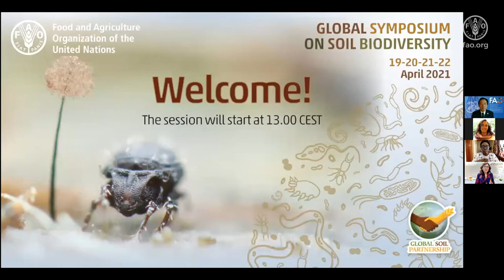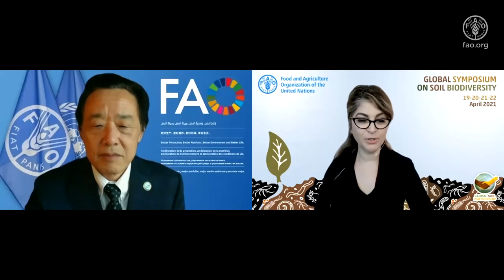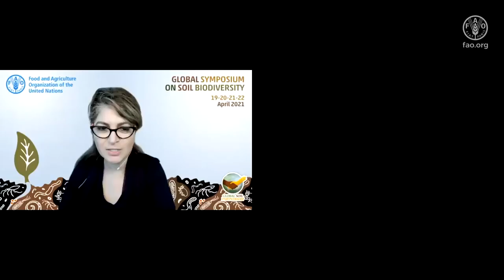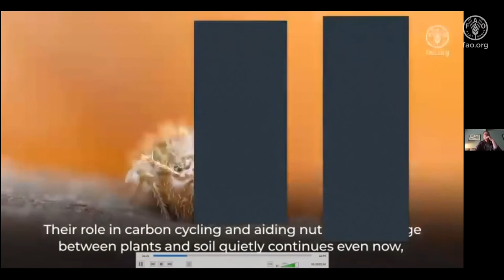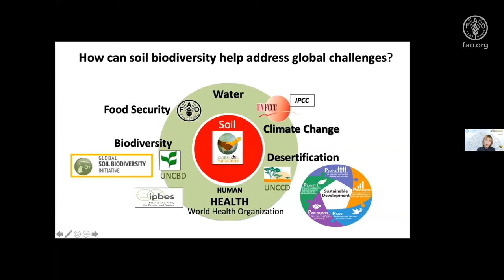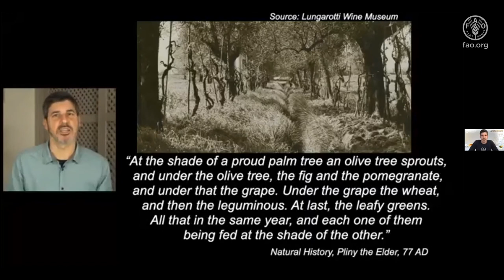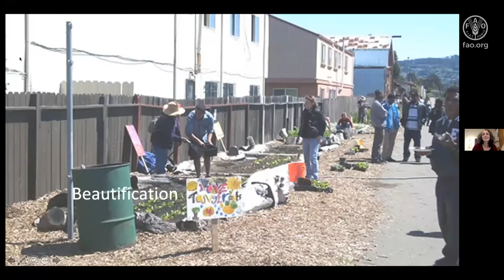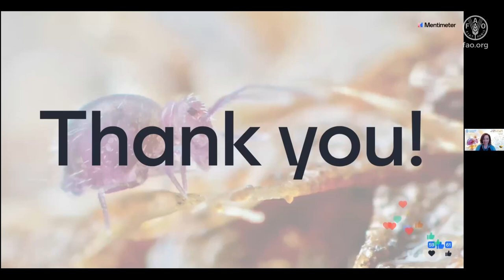Sesión Plenaria - Día 1- Simposio Mundial sobre la Biodiversidad del Suelo 2021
Esta es la grabación de la sesión plenaria del primer día del Simposio Mundial sobre la Biodiversidad del Suelo, el 19 de abril de 2021. Durante la ceremonia de apertura, varios oradores invitados destacaron la importancia de la biodiversidad del suelo para un futuro sostenible.

El objetivo principal del simposio es llenar algunos vacíos críticos de conocimiento y promover el debate entre los responsables de la formulación de políticas, los productores de alimentos, los científicos, los profesionales y otras partes interesadas sobre las soluciones para vivir en armonía con la naturaleza y, en última instancia, lograr los objetivos de desarrollo sostenible a través de la conservación y el uso sostenible de la biodiversidad del suelo.